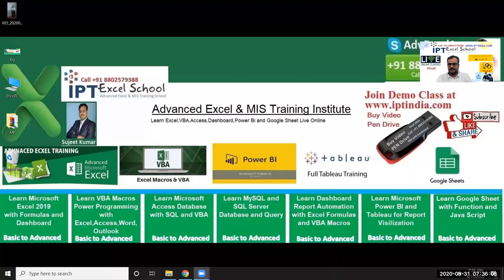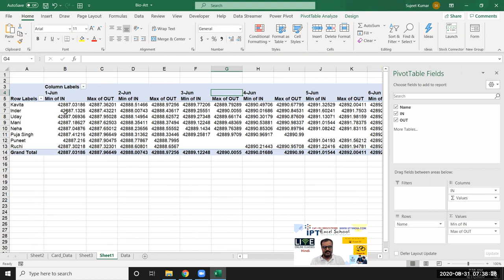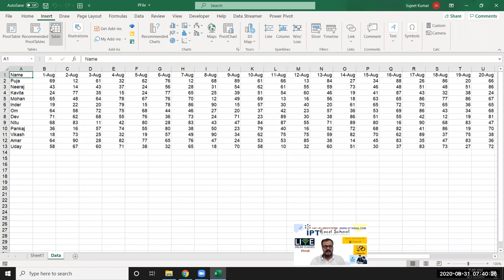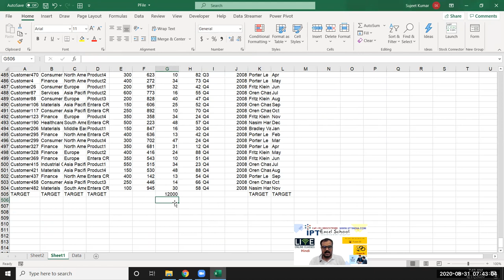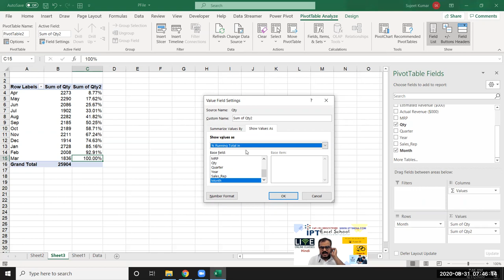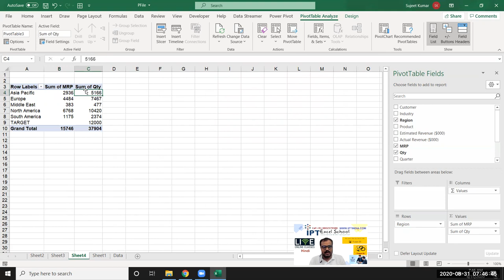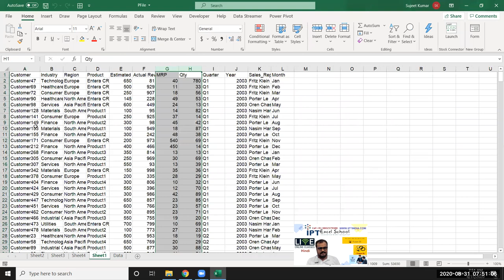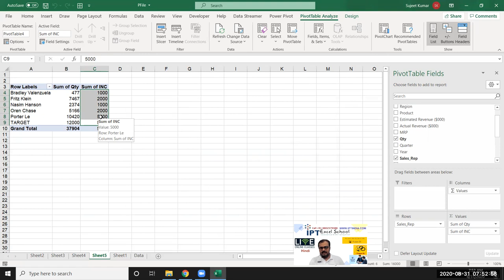Learn Pivot Table Calculation before start Learning Power BI